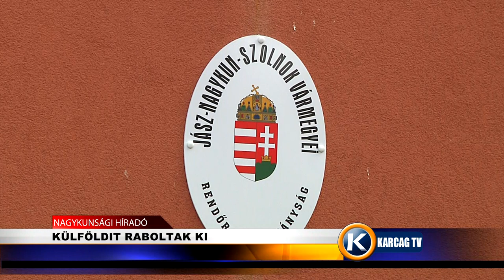KÜLFÖLDIT RABOLTAK KI